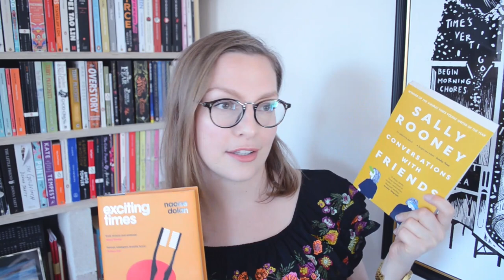Exciting Times by Naoise Dolan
“Why is it that everyone I know is a white-collar drone, a deranged Bolshevik or in this case both”
Timestamps and links below the fold ↓

0:00 Summary
0:35 Review
1:00 Irishisms
2:00 Relatable
2:36 Unlikeable NarAva
4:08 Left-wing capitalist
4:44 Conversations With Friends by Sally Rooney (links below)
5:45 Giving up on love
7:05 Conclusion